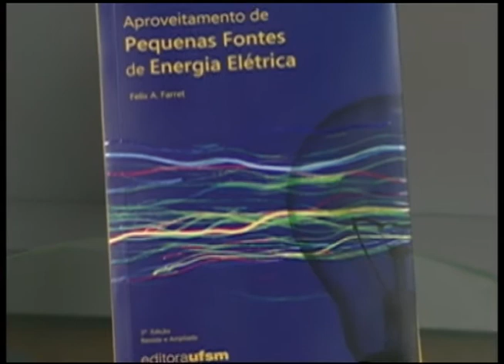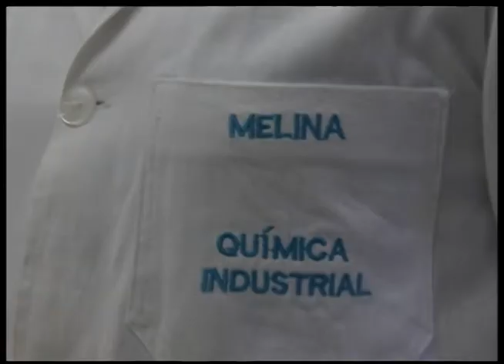JORNAL DA UFSM - 07/04/2014 BLOCO 3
Terceiro bloco do Jornal da UFSM que foi ao ar no dia 07/04/2014. O Jornal da UFSM  é exibido de segunda a sexta,  às 11h30min  com reprise às 19h30min no canal 15 da Net Santa Maria.